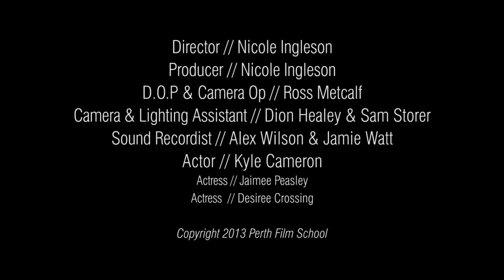Perth Film School, Kyle Cameron Showreel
Showreel Shot at Perth Film School